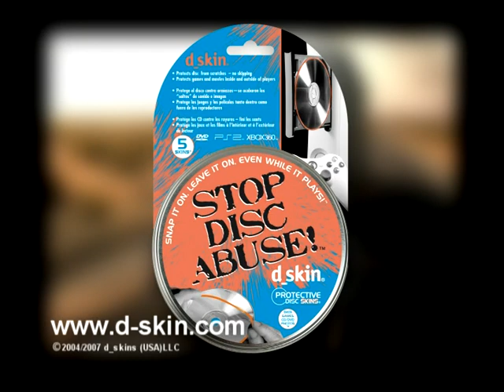funny advert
Never Scratch a Video Game, DVD or disc again with with d-skin

Protect your discs the easy way with Protective Disc Skins from d_skin. They protect your DVD, data, video game and music discs from scratches even while they play.